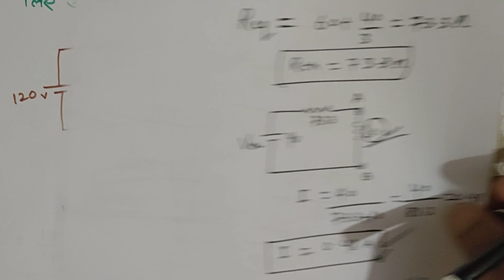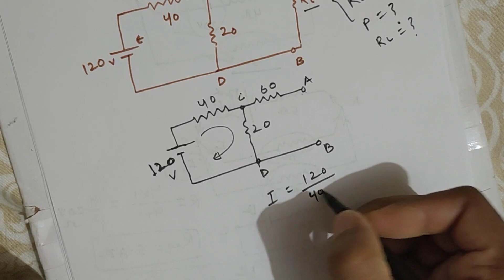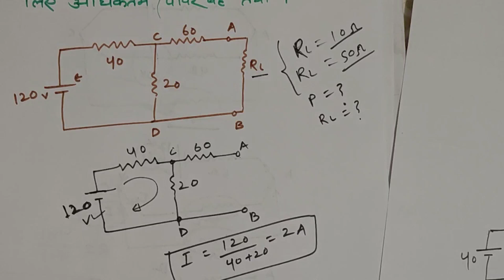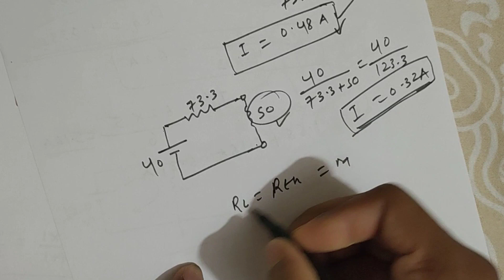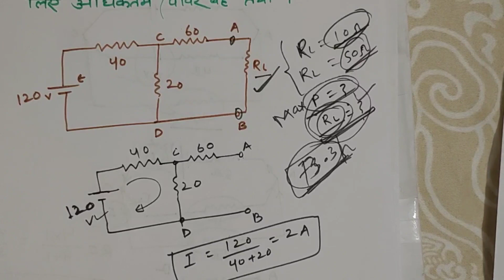L-40 / Maximum power transfer theorem example / example of MPTT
In this video you will see that a example of maximum power transfer theorem and this question solution